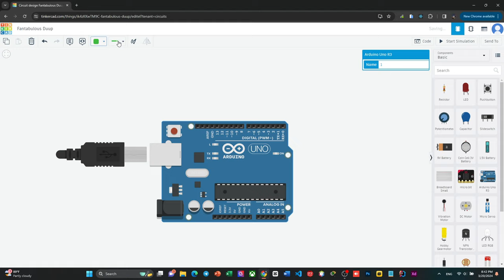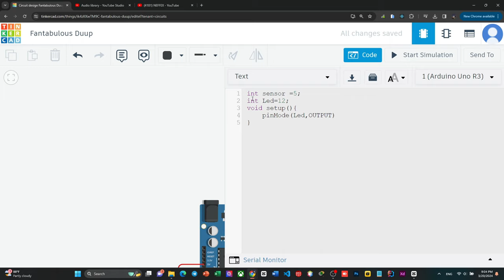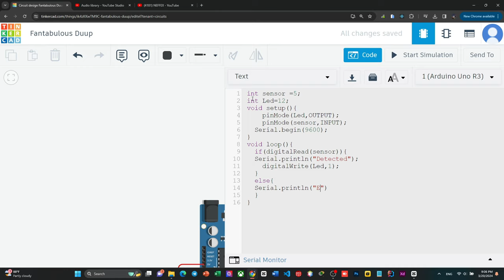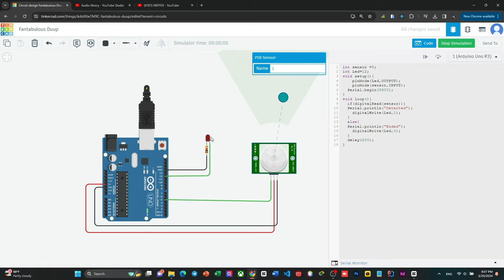ធ្វើ Sensor បិទនិងបើកភ្លើងពេលដែលមានវត្ថុឆ្លង់កាត់ដោយប្រើ C/C++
Here the code 👇

int sensor =5;
int Led=12;
void setup(){
 pinMode(Led,OUTPUT);
   pinMode(sensor,INPUT);
  Serial.begin(9600);
void loop(){
  if(digitalRead(sensor)){
  Serial.println("Detected");
    digitalWrite(Led,1);
  else{
  Serial.println("Ended");
    digitalWrite(Led,0);